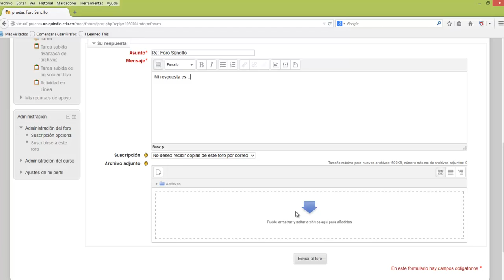Estructura del enunciado de una actividad educativa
El videotutorial presenta la estructura del enunciado de una actividad educativa.